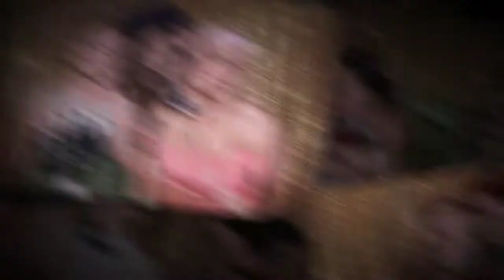Southwestern Christian University Spring Banquet Photo Booth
Awesome time at the SCU Spring Banquet 2017! Thanks to Tim Nash and other fellow SGA members for inviting us out to take some really cool photo strips, for the second year in a row! If you were at this event then head over and enter our photo gallery, to view, share, download or print your full quality pictures.